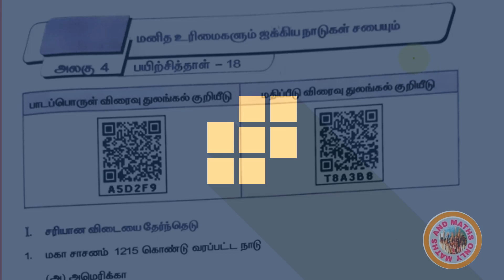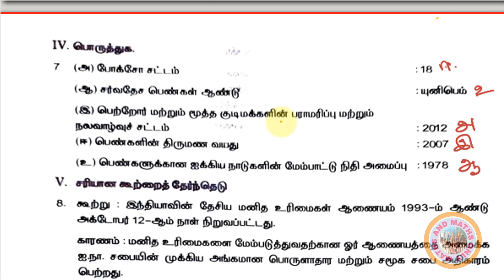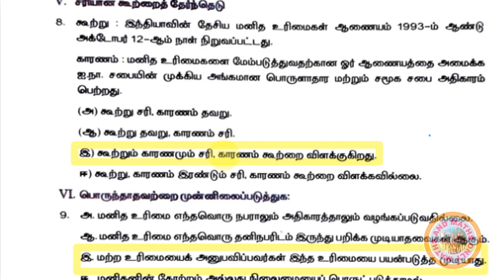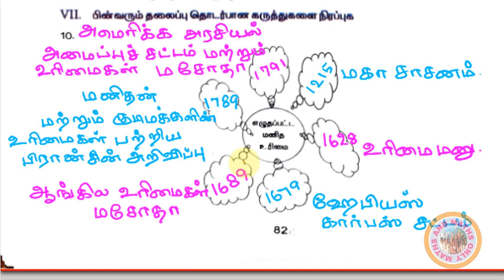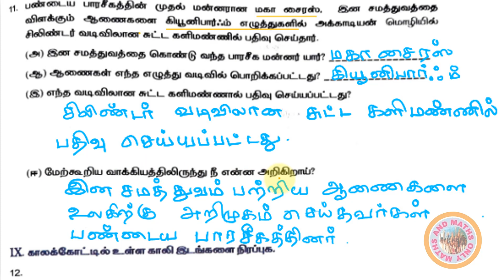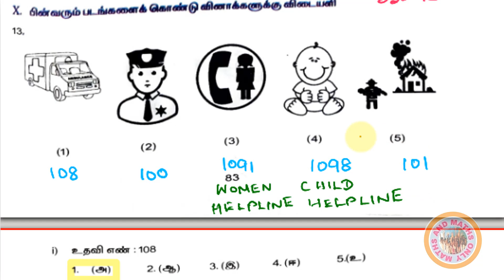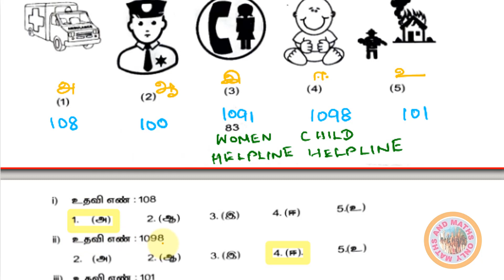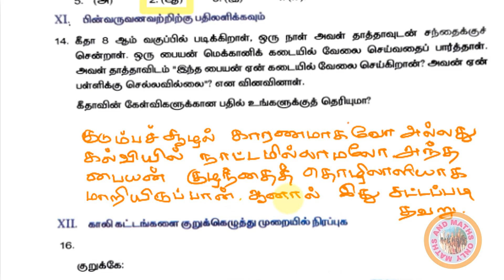8th social worksheet-18| 8ம் வகுப்பு சமூக அறிவியல் பயிற்சித்தாள்-18